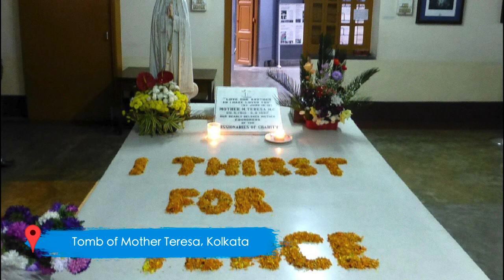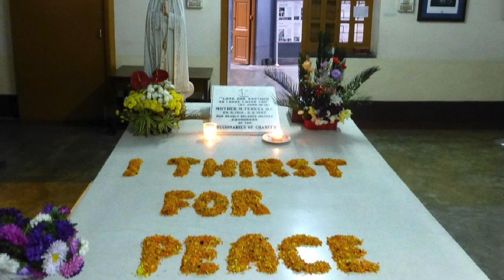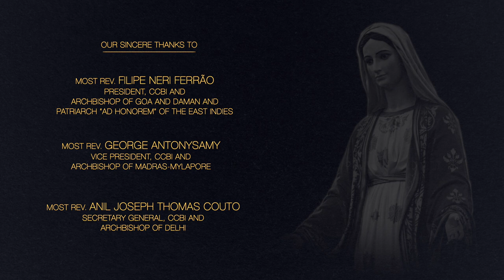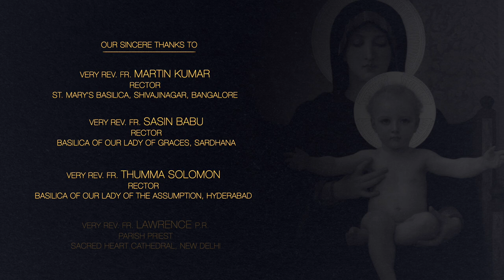National Day of Prayer by Conference of Catholic Bishops of India (CCBI)